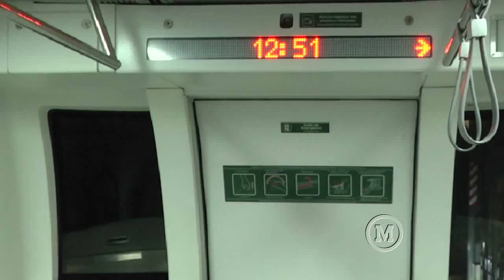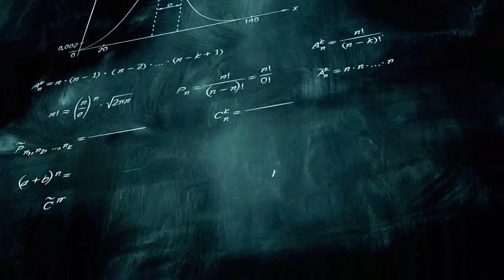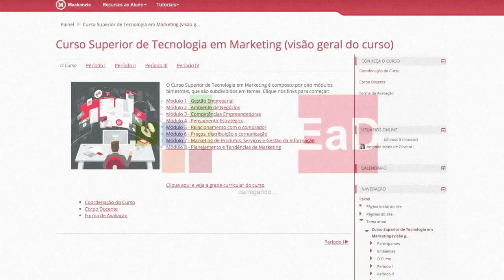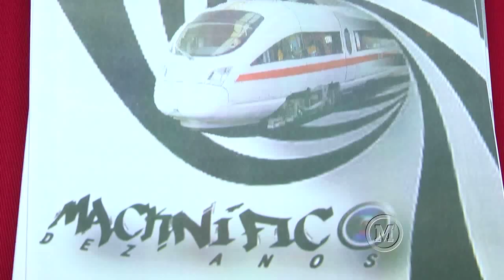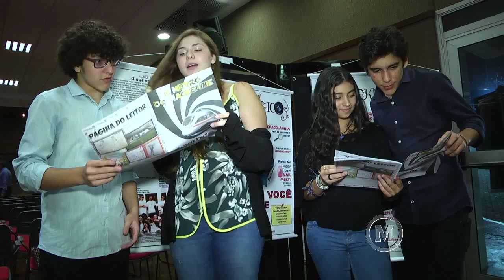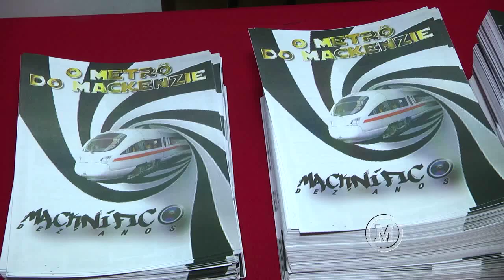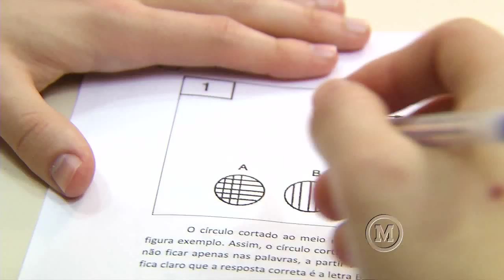Mackenzie em Movimento 254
Programa Mackenzie em Movimento para avaliação da Reitoria.